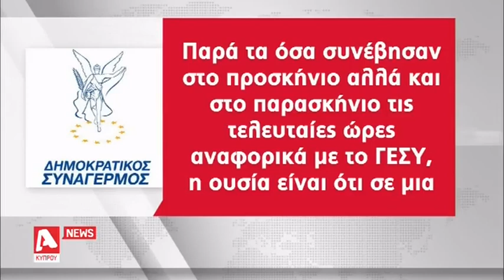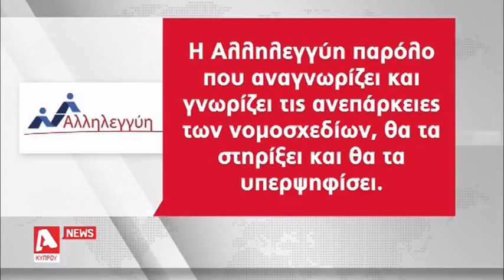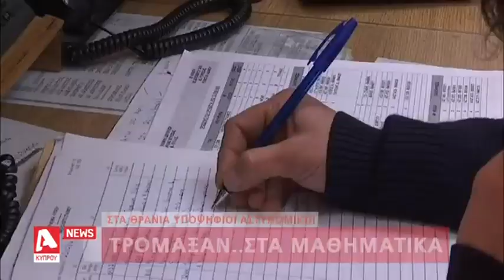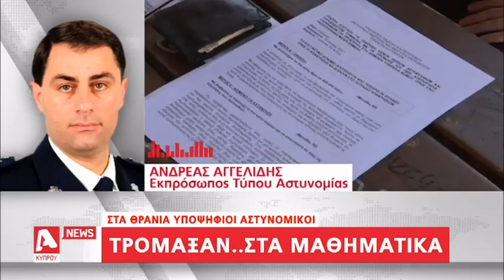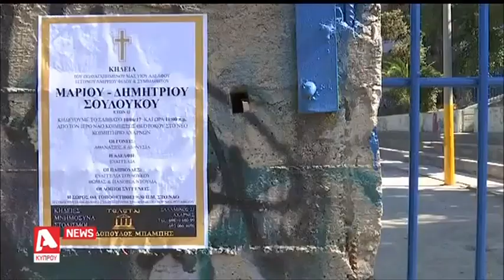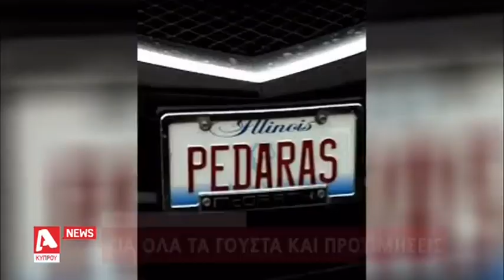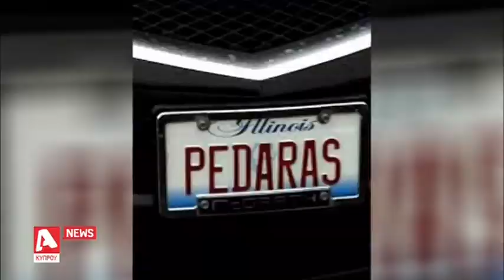Κεντρικό Δελτίο 10/06/17 | Alpha Κύπρου